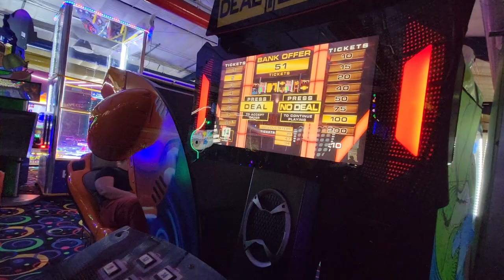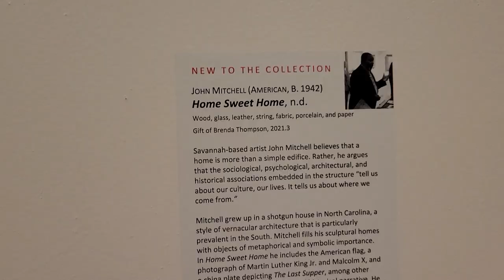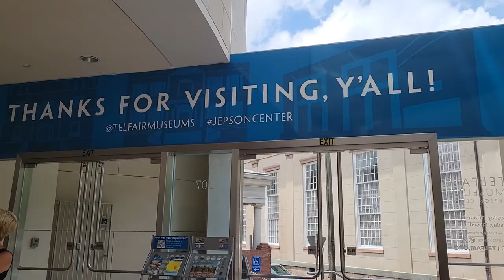Family Travel Vlog~ Savannah and Tybee Island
We could not allow another summer to go by without us visiting our favorite family vacation spot! Savannah and Tybee Island Georgia!

Beach Wagon~
Neck Fan~
Products Featured In Our Videos

We are Yolanda, Rashad, Romee and Deakin a young family living life our way. We document both the extraordinary and ordinary events of our lives to share with our family and friends both near and far. In between vlogs we like to sprinkle in unboxing, fashion, challenges, reviews and more.

MAKE IT A  GREAT ONE!